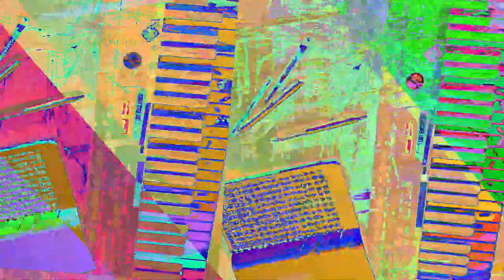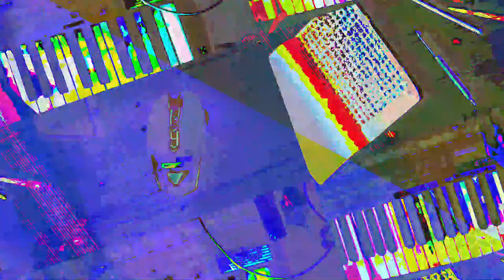[EPILEPSY WARNING] Movie 23 07 19 01h09m59s *Photosensitivity Warning*